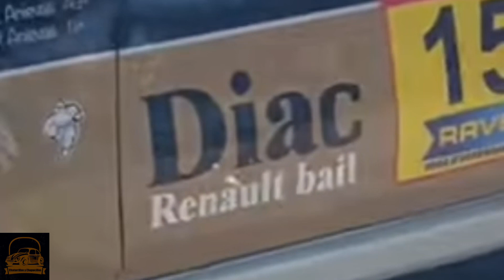🚗🚗 Renault 5 Turbo, en 3 minutos 🚗🚗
✅ Algunos datos del Renault 5 Turbo.